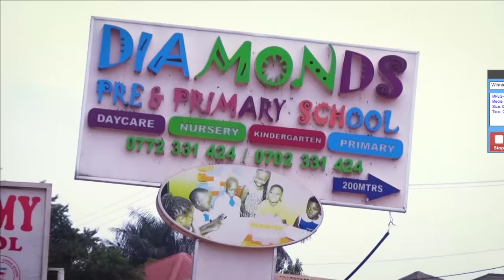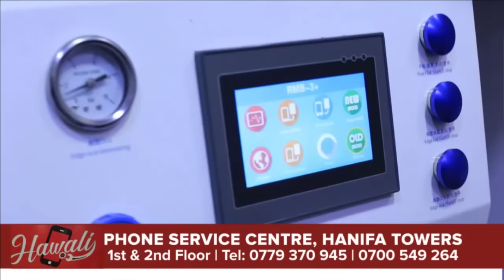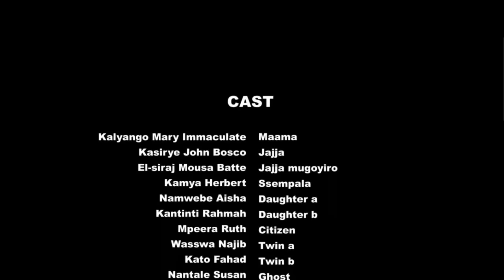Omugugu gwa Sempala ,abagubye betakula vj Emmy.